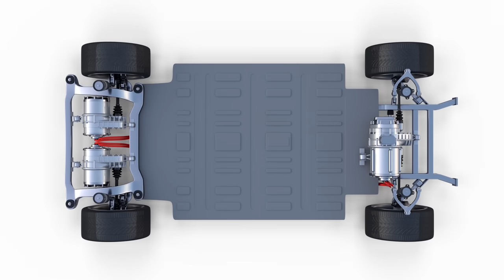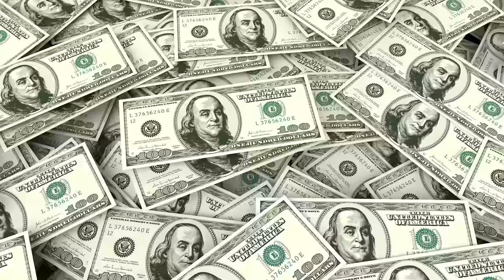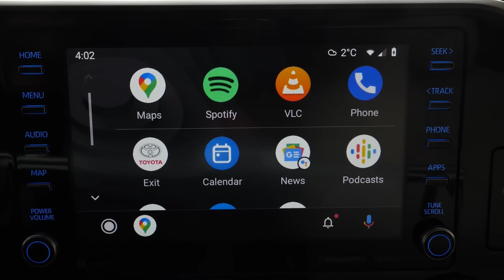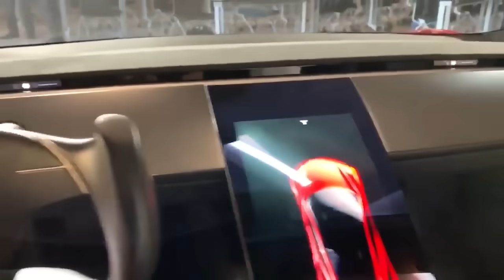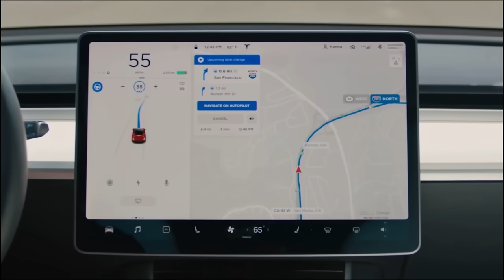Tesla Roadster 2022: Insane NEW Updates Revealed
Tesla Roadster 2022: Insane NEW Updates Revealed - Exciting information on Tesla Roadster Updates and interesting insights here in Smart Sense.

▶ MUST-HAVE Tesla Accessories (Amazon)
- Tesla Tempered Screen Protector
- Tesla Cup Holder Lights
- Tesla Steering Wheel Desk
- Tesla Waterproof Floor Mats
- Tesla Performance Spoiler Trunk Wing
- Tesla Compact Replacement Tire
▶ Useful Tesla Accessories (Amazon)
- Tesla Center Organizer Tray
- Tesla Lifting Pad
- Tesla Front Windshield Sunshade
- Tesla Phone Holder
- Tesla Trunk Anti-Slip Mat
- Tesla Charging Adapter

My Top 3 Elon Musk Books:

1. Elon Musk: The Quest for a Fantastic Future
2. Elon Musk: The Real Life Iron Man
3. Elon Musk: A Biography of Billionaire

When it comes to high-performing electric cars, Tesla has always surprised people all over the globe. But there has been recent progress made by Tesla that Musk has been talking about for the last few years. It all started back in November 2017 when Musk held a launch event to introduce his new vehicle called electric-semi-truck. This bright red sports car that you’re watching on your screen was pretty much like a surprise for everyone. It was initially thrown out as a bonus, but later it became a ‘’show-stealer’’ and everybody got interested to know more about this insane new release of Tesla. The new model promises to be something extraordinary. In the future of auto-mobile, the roadster will be a game-changer. Without any doubt, you’re also eager to see what feature this sports car has.